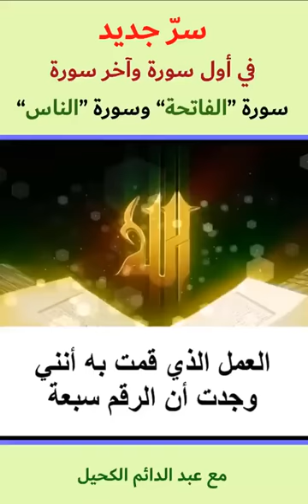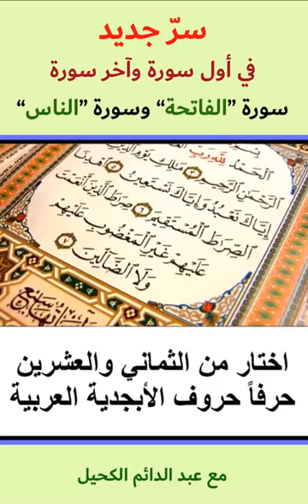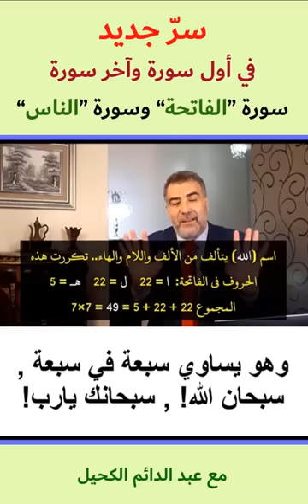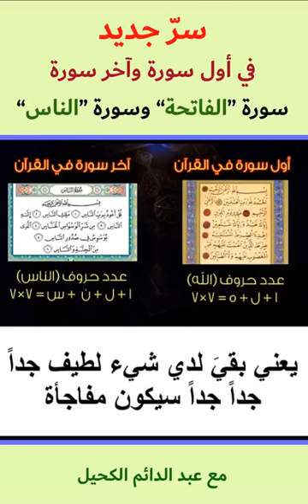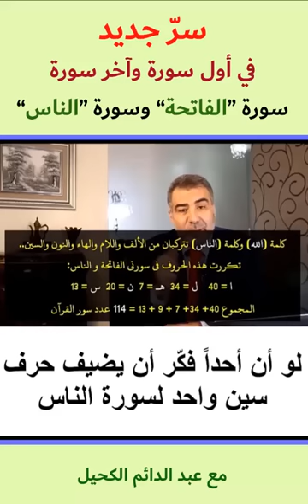"سرّ جديد في أول سورة وآخر سورة.. حقيقة غريبة في "الفاتحة والناس